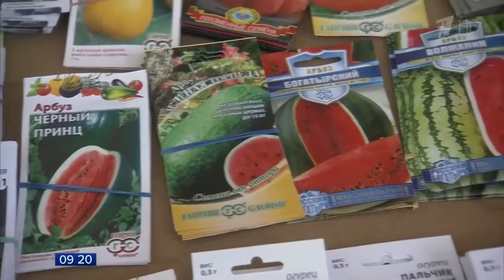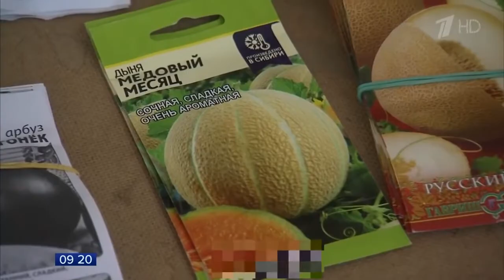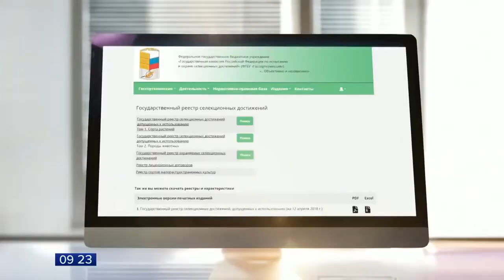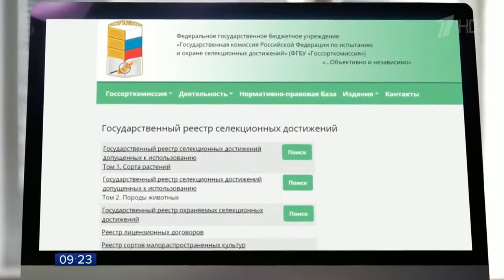Несуществующие растения, просроченные или зараженные зерна лишь малая часть теневого рынка